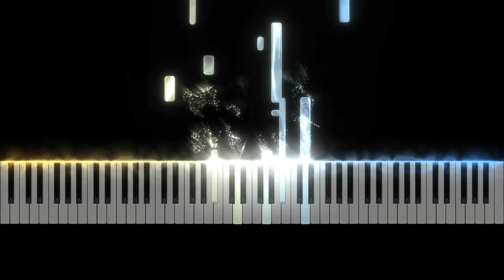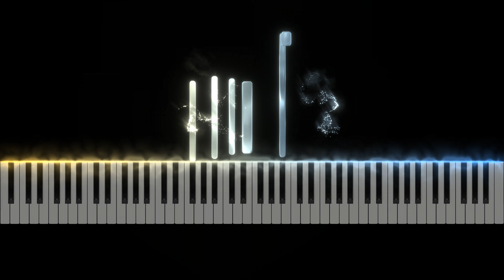The Testimony | William Joseph Puchot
This is the MIDI tutorial for my composition "The Testimony." It is inspired by the works of @JoshuaAalampour.